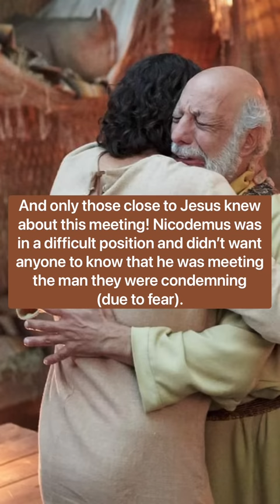One Week to One Month!!! 😭🍓💍✨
♡ Getting Saved

➝ How Do You Get Saved? — Dyani Neves

➝ instagram, tiktok, & facebook | @inaydrusa

♡ Book A One-on-One Mentorship Call

♡ Join God's Kaleidoscope, a fellowship community for God's daughters (aka His butterflies!!)

♡ Questions, Prayer Requests, & Testimonies

♡ If you feel led to sow a seed, you can do so through the following:

† SALVATION PRAYER †

Dear God,

I come to you, to confess that I am a sinner. I can't even begin to list all of the things I've done to displease you, and I ask that you forgive me for every sin I've committed, those known and unknown. I believe that your son Jesus Christ died for my sins and rose again, that I may have eternal life. I turn away from my sins and invite you into my heart. I want to trust and follow you as my Lord and Savior. I want to do life by your side.